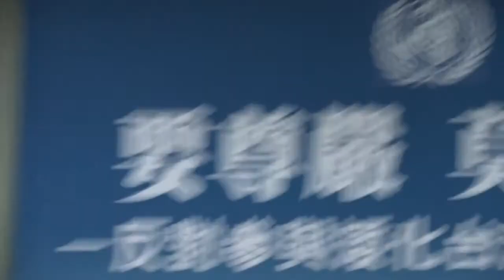台灣國家聯盟─抗議：WHO矮化台灣，新政府別屈辱參加WHA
時間：2016年5月12日上午10:00
地點：台北市青島東路7號2樓(台灣國家聯盟會議室)

主辦單位：台灣國家聯盟、台灣醫界聯盟
主持人：吳樹民/台灣國家聯盟總召集人
出席者：姚嘉文/台灣國家聯盟決策委員
        黃天麟/台灣國家聯盟決策委員
        林世嘉/台灣醫界聯盟執行長
        羅榮光/台灣加入聯合國協進會秘書長